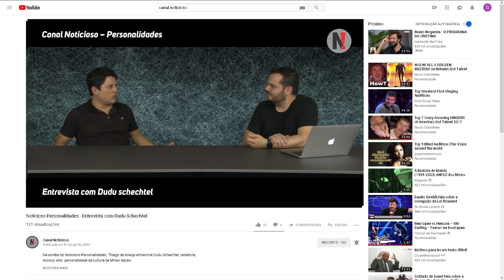Entrevista com Ronei César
No programa da semana, Marcos Martino entrevista Ronei César, idealizador e produtor do Prêmio Mineiro de Música Independente